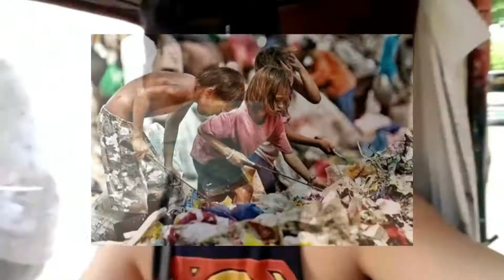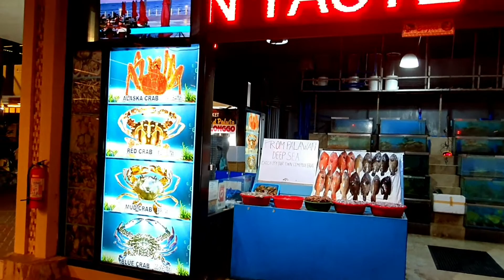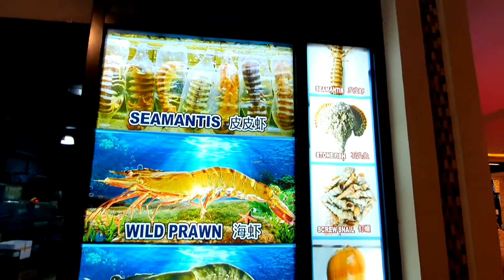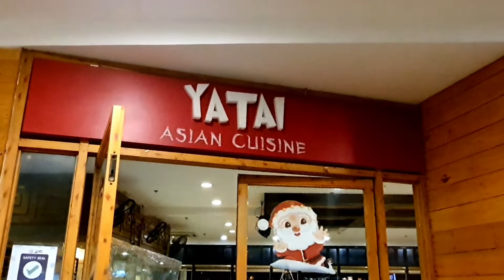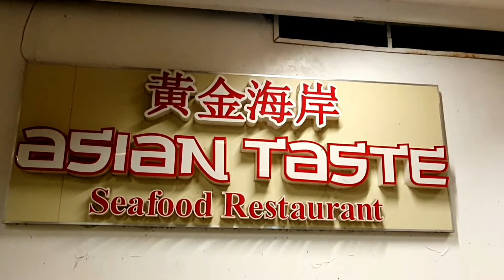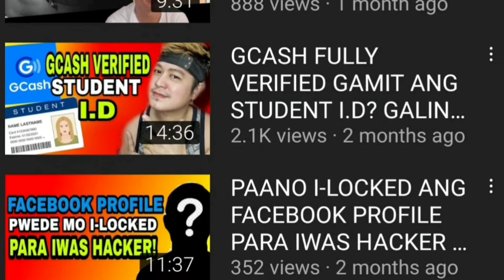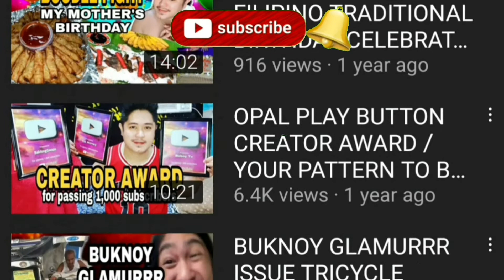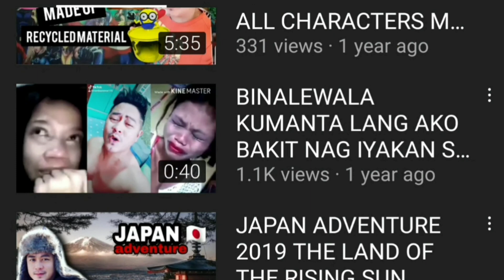Isa sa masarap na kainan at pasyalan ang SEASCAPE VILLAGE Philippines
Seascape Village Bay Market is home to restaurants that offer Filipino, Asian, and fusion cuisines, and a wet and dry market that features fresh seafood trading. gimikan, kainan at tambayan.